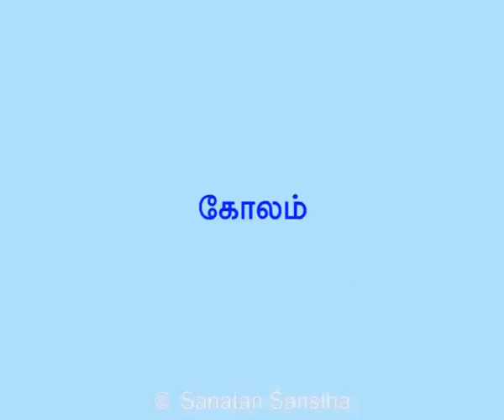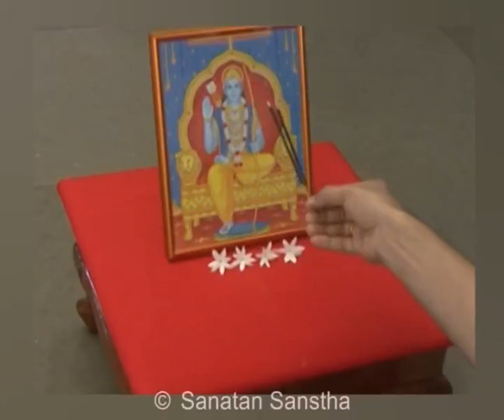தர்மஸத்சங்கம் - 'ஸ்ரீ ராம' என்பது பகவானை ஆவாஹனம் செய்வது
'ஸ்ரீ ராம' என்பது பகவானை ஆவாஹனம் செய்வது, அதாவது கூப்பிடுவது, 'ஜய ராம' என்பது அவனை ஸ்தோத்திரம் செய்தல் மற்றும் 'ஜய ஜய ராம' என்பது அவனது சரணங்களில் பூரண சரணாகதி செய்வது.